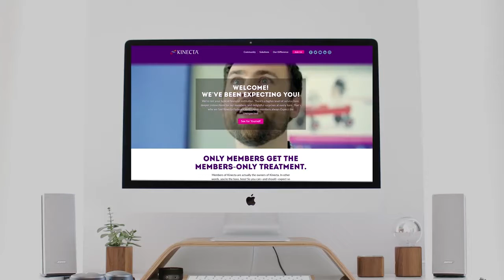-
McCracken is a video production company specializing in Film, Animation, and Design for all digital media. We are based in Dallas and North Carolina.